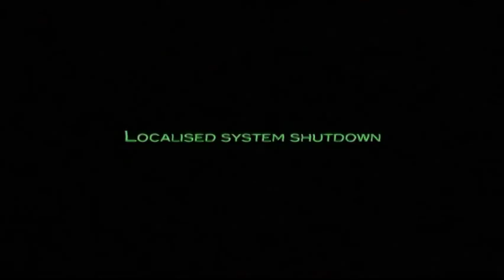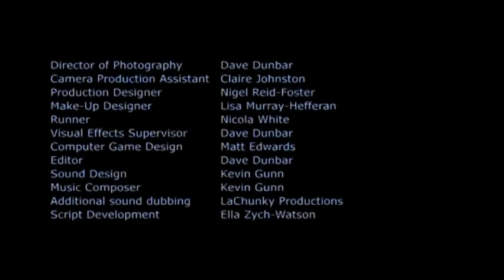Bulb - BAFTA winning short film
Short Film. A city edges towards chaos as energy consumption reaches critical levels. Jill, a struggling artist, must get her latest creation home before the lights go out. A creation that is more in tune with the situation than anyone suspects

Winner of the BAFTA Scotland New Talent Award for innovation